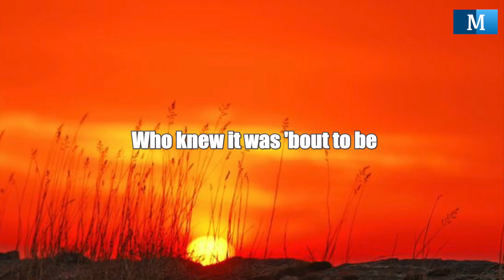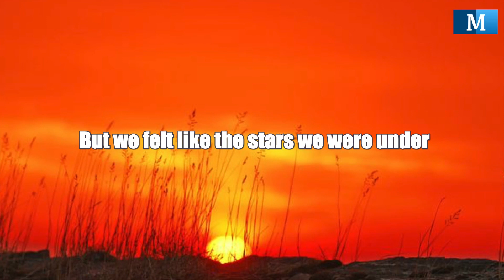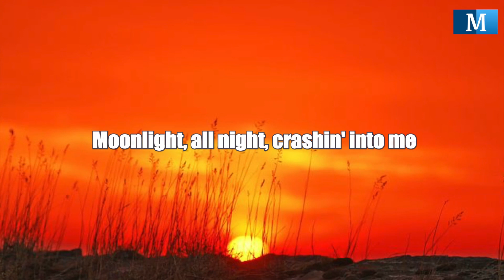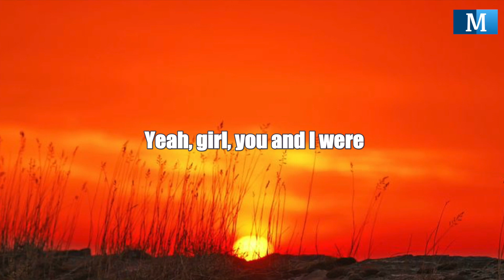Sunrise Sunburn Sunset ( Lyrics ) -- Luke Bryan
Your daddy had a lakehouse
He had me paint it
that summer sophomore year
Said I could stay for free
A couple buddies, a couple weeks